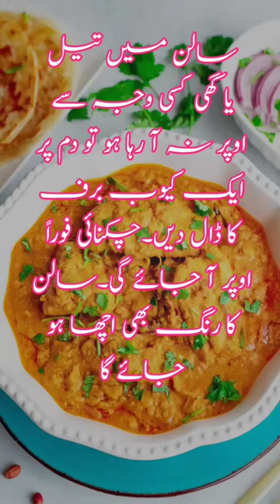Kitchen Tips 😍cooking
arabic naat
blueprint
buka
china gadgets
curry
do bol
gala kharab ka ilaj
grift drama episode 46
indian movies
ishqbaaz full episode
jani
jennifer winget
jiya jaye na jaye na
jy jy shiv shankar
kala doriya
macroni salad recipe
maddueats
mange faqeer duain Allah
mere damad
mundeyan nu sooli nutte tangi rakhda
nikah drama
nikah drama 23
pinjra epi 21
punjabi epi 21
punjabi funny videos
qalandar
raima awan
ranaijaz new cvideo
sakhawat naz official
samjhota
sofia ansari shorts
tere bin
tere bin episode 13
what is thyroid
yumna zaidi
12 mama mama
ceiling design for bedroom photos
cricket live
furniture design
goat farm
hum news live
islami tik tok
jannat zubair
karan and tejaswini romantic scenes
kia stonic 2023
kubra khan
m rafi best songs
mc stan and his girlfriend live
na koi aap jaisa tha na koi aap jaisa hai
saddam hussain status
sar e raah full episode 1
sare rah
sare rah episode 2
satan song
surah kahf  10 ayat
surah mumtahina
swat zalzala today
tere bin kya song
ye haseen wadiya
kala doriya
alibaba dastan e kabul episode 148 full episode
baba me teri malika
cat videos
drama tere bin15
gods names
grift
gun firing
islamic calendar 2023
jyotica tangri songs
mere damad
mithun wala
sasural simar ka season 2 today episode
shero shayari
stage drama
tere.bin.drama 15 may episode
tere bin
aaja mexico chaliye full movie
baby dress design
bare achey lagtey hain season 2 today episode
bhagya lakshmi
chicken noodle recipe
divya bharti death mystery
duniya news
hair rebonding
james bond all movie
jumma mubarak status
kacha dadam song
kundali bhagya
kundali bhagya full episode today
maan and geet romantic scenes
naagin 6 episode 105
naat
naat ringtone
one egg omelette
qabar ki pehli raat
rabeeca khan channel
rubber plant propagation
rukhsati songs
tery bin drama 14
uog sports gala 2023
urfi javed
wednesday dramas
ya rishtay kya kehlata hai full episode today
tere bin latest episode
essence mascara
gagan sir wife
nikah drama
shaadi ke status
amir hindustani
asmr
bacchon ki kahaniyan
bare achey lagtey hain season 2 episode
bigg boss latest episode
bol news live
challenge cartoon
dog voice
dogs playing
english word
fish head curry
funny geet
haider mola
kajol daughter
kalja
karissa eats
kasam tere pyaar ki
lam yati nazeero kfi nazarin
maddy eats
masala chicken recipe
mehwish hayat
muqaddar ka sitara
news today
nora fategi dance shorts
ok boys
orange jam banane ka tarika
osman new episode season 4
qalandar
rajjo today full episode
sadke tumhare
sarees new collection
surah mulk
tere bin
tery bin episode 13
turkey earthquake
turkish earthquake live stream

3d wali painting
agency song
anushka maam
cid
dogs video
earth quake turkie 7.6
east palestine fire
grift drama episode 45
hazrat ayesha par tohmat ka waqia
humbistri
jo kisi ka hua na tera ho gaya armaan malik
kiara siddharth wedding
kundali bhagya new promo
live news
momos recipe
movie babli bouncer
muhammad hasnain
patli kamar mori hay hay hay
saba qamar new drama
samjhota 11
sugandha date all performance
tere ban jao
tere bin 14 promo
tere bin ost
wax therapy
bys
car
cartoons urdu
chaudhari songs
cid
come down
face pe chaya kaise hataye
falak tak chal sath mere
ff shorts
funny videos
good morning pakistan
hindi movies
how food digest in stomach
madani channel bacchon ka
matar pulao recipe
neha kakkar ke songs
pc os
pushpa today full episode
sad status
sandwich recipe
sareh rah episode 2
turkey
umaie najmi poetry
unique microfilms
bedardi episode 5
bhoot ki kahani
afahasibtum
agar drama episode 1
amna kitchen
bangali movi
cats
chocolate
din ki baten
hay hay ye majburi ye mausam ye doori
mujhe pyar hai tumse han
piushachini
reporting live
rizq ki dua
siren had movie
syria fire
tota dikhaiye
urfi javed new dress
wo mila kyun tha status
tere bin
trouser design
aatish drama
acche walecartoon
ali baba dastaan e kabul today full episode
andar bahar
army
ary today headlines
aziz alasmar wife
baby short